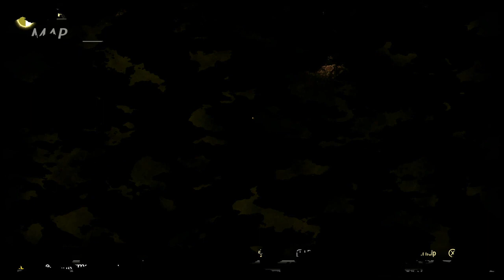Odin Boss Fight Shin Megami Tensei V